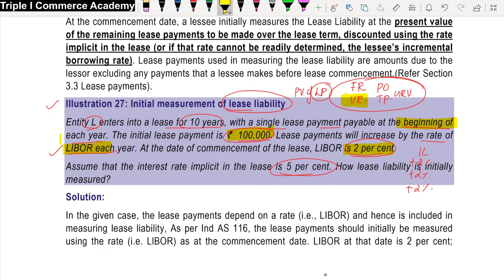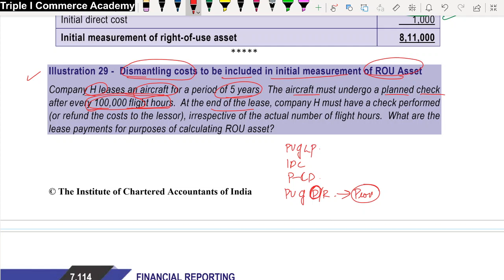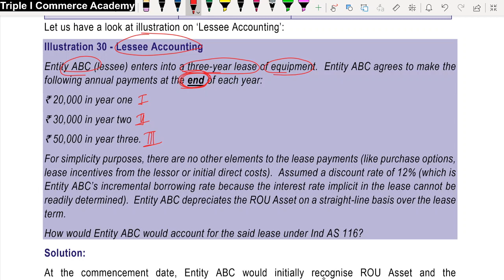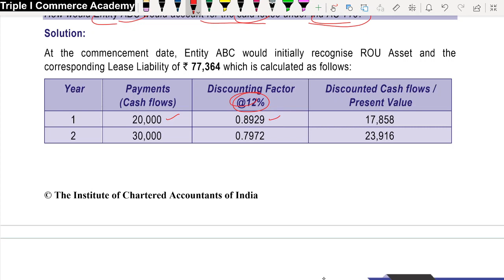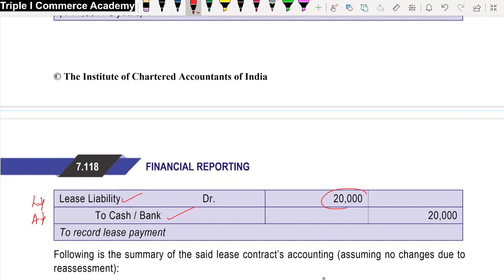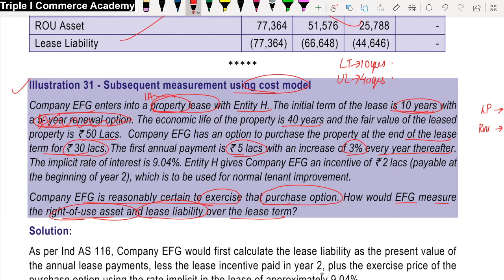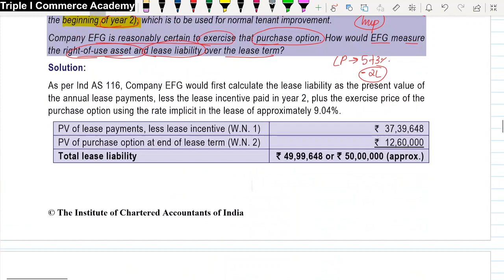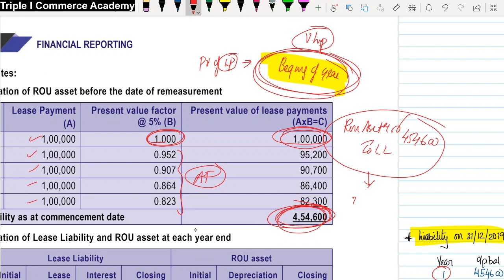Ind AS 116 | Lease | Summary | L 8.1 Lessee Accounting | CA Jobin K Johnson | Malayalam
About triple i :
Triple i commerce academy aims to be a great companion for the aspirants by making them
acquire knowledge and skills & moulding their personality to fit in this fast growing world.
With the finest coaching in CA,ACCA,CS,CMA IND and CMA US , we became a single point
destination for the budding professionals . We strive to provide the finest classes through an
array of well designed course structure and excellent faculty pool.
CA : CHARTERED ACCOUNTANCY
CAs are recognized and respected leading professionals working across a vast array of
business activities and sectors. A Chartered accountant is trained by ICAI (the Institute of
Chartered Accountants of India), a statutory body set up by an Act of Parliament. A
Chartered Accountant is qualified to offer advisory services to clients which include
companies and individuals.

 ⦁ Upcoming exam : May 2021
 ⦁ Triple i tuition fee :CA foundation- 30,000 INR +GST
                                     CA intermediate- 45,000 INR+GST
⦁ Exam window : 1) CA foundation - May and November
                              2) CA intermediate - May and November
                              3) CA final - May and November